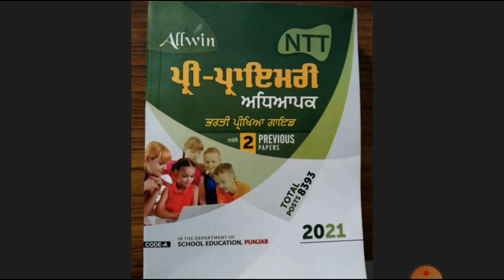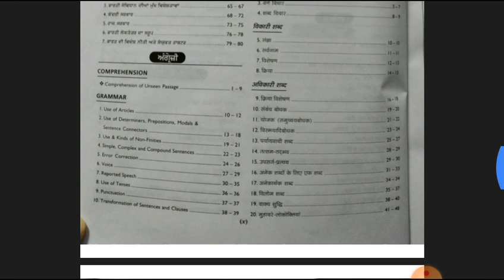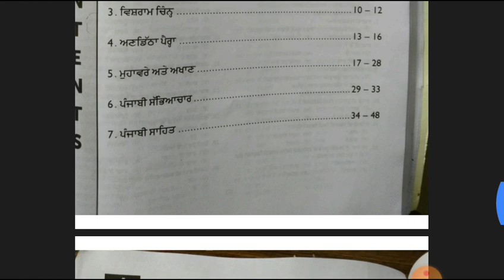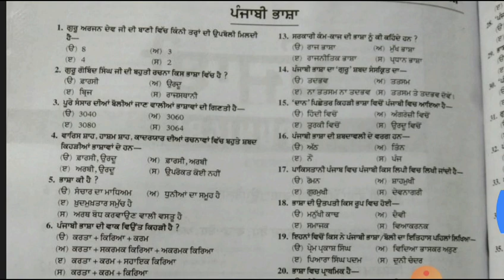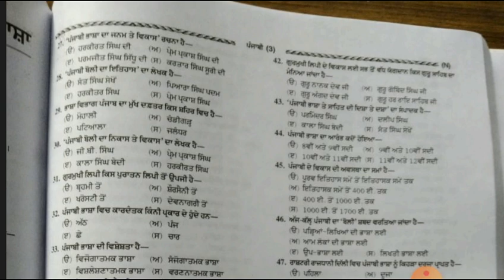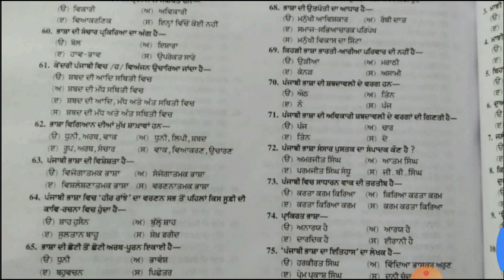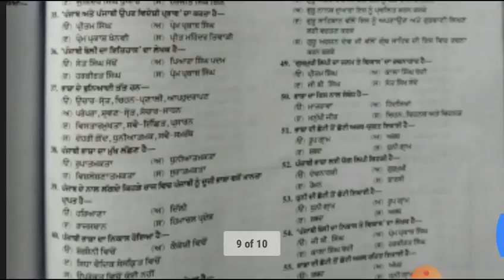Punjab NTT Govt.Exam 2020||Punjabi Syllabus For NTT EXAM Preparation||ਪੰਜਾਬੀ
Is video mein N.T.T ke Exam ke regarding Punjbi ka Ist topic Cover kiya  gya hai...with ans key.
1 to 70 mcq..(Regarding Punjabi)
Ist topic
Punjabi topic
ntt Punjabi syllabus2020
NTTexam preparation in punjabi 2020
NTT De paper lai tyari keve kariye
Nursery teacher exam preparation
NTTexam 2020
NTTgovt exam preparation in punjabi
NTT govt exam 2020
NTTexam Punjab 2020
Punjabi topic2020
Punjab govt.jobs 2020
Preprimary teacher exam preparation in punjabi 2020
Preprimary teacher exam preparation in hindi 2020
NTTExam 2020 most important qus.in Punjabi Syallbus.

Vocational NTT Course
# NTTcourse center in Punjab
.More information about NTT Course .

Gursehaj coaching center barnala.
!Follow Facebook Page for lastest Upgrade .!
Open this page...

Page link.